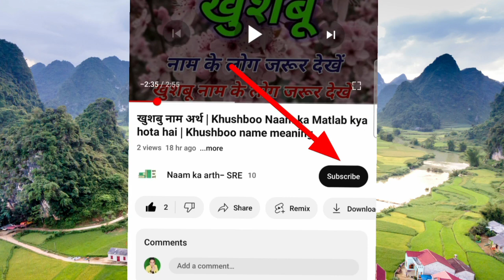अतुल नाम का मतलब | Atul naam ka matlab kya hota hai | Atul naam ki rashi kya hai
आपको बता दें कि अतुल का मतलब अतुलनीय या अतुलनीय, अद्वितीय, मैच के बिना होता है। अपनी संतान को अतुल नाम देकर आप उसके जीवन को एक नई दिशा दे सकते हैं। अतुल नाम रखने से पहले इसका अर्थ जानना जरूरी होता है।

atul naam ka matlab
atul naam ki rashi
atul naam ke mayne
atul naam ki meaning